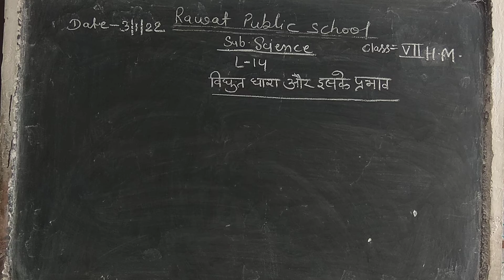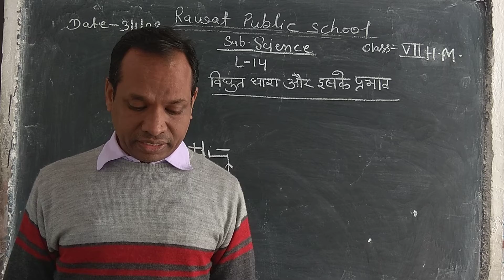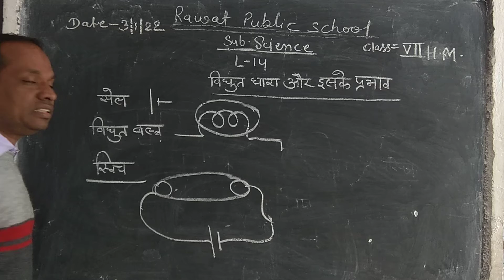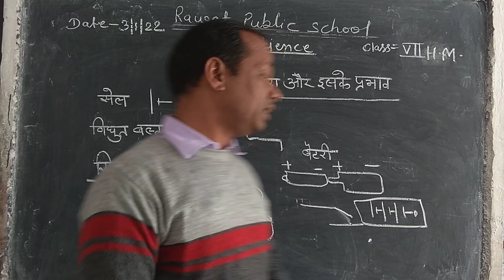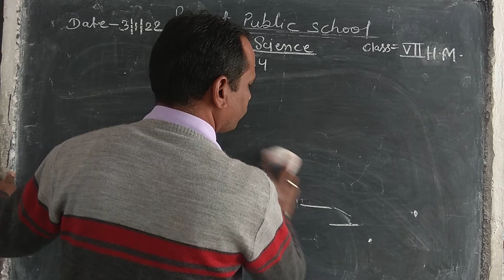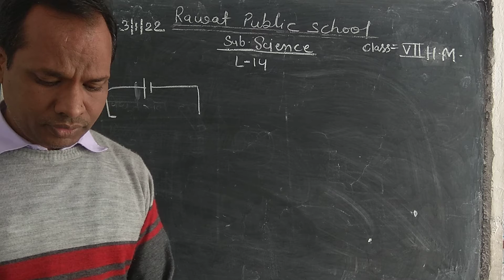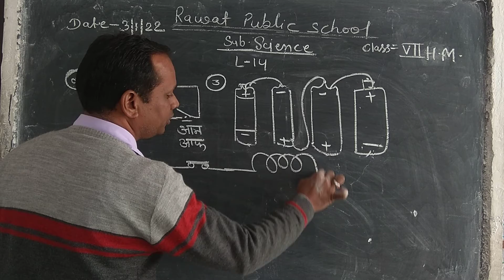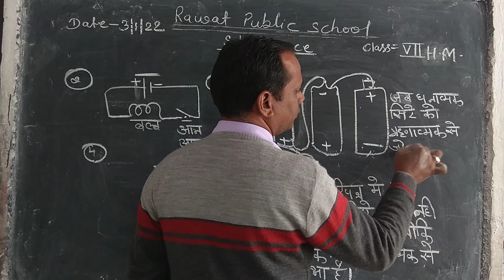Class Vll H.M. sub Science L 14 date 3.1.22